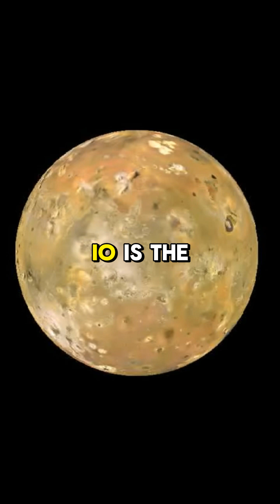The Most Unusual Moons in Our Solar System!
Explore the most unusual moons in our Solar System and uncover their mind-blowing features, from Titan's methane lakes to Io's explosive volcanoes. Learn about the icy geysers of Enceladus, Triton's backward orbit, and even a moon that looks like the Death Star! Dive into the wonders of these celestial oddities and see why they continue to fascinate scientists and stargazers alike.

Voice generated using ElevenLabs